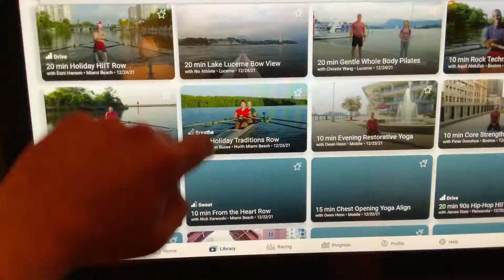New Torture Device: The "Hydrow" Rowing Machine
2022's Going To Be The Year I Get De-Fatted...